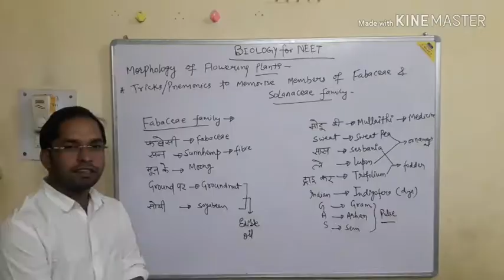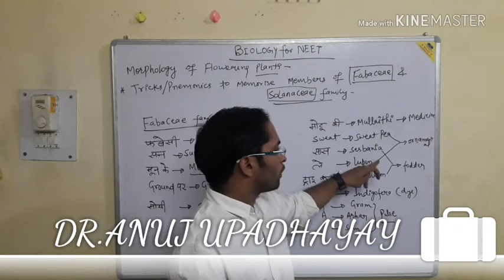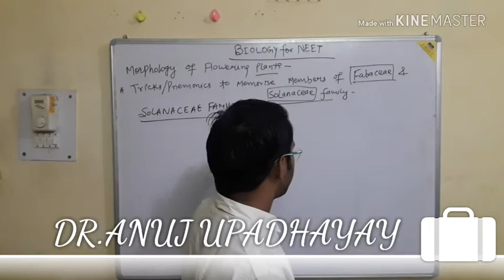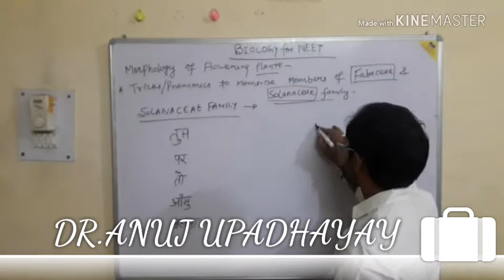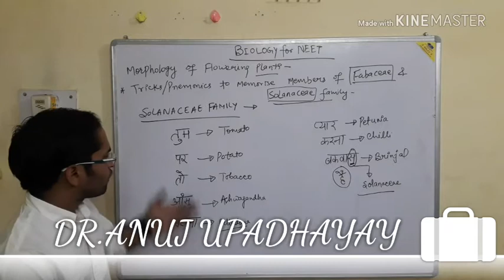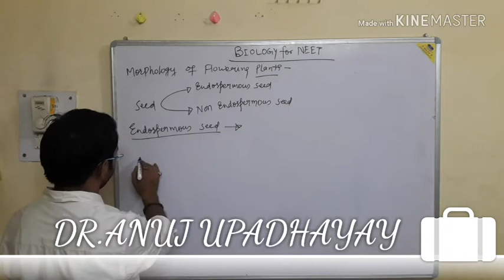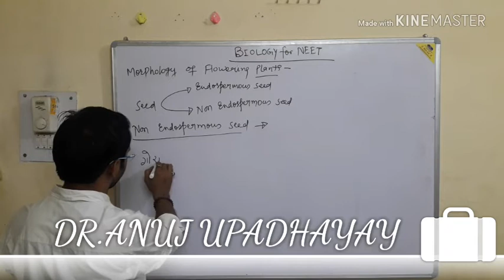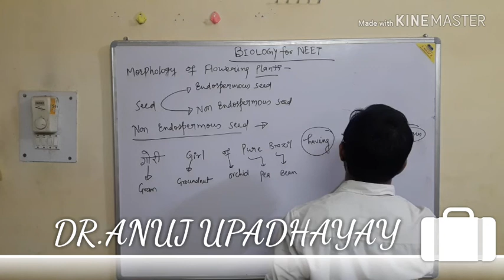TRICKS/PNEMONICS ON MORPHOLOGY OF FLOWERING PLANTS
DR.ANUJ UPADHAYAY (IMS BHU)